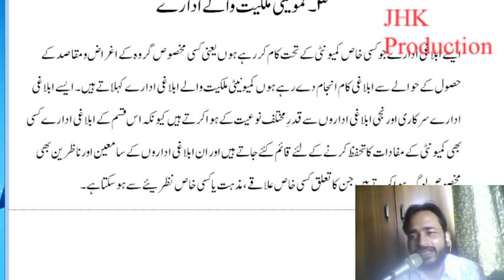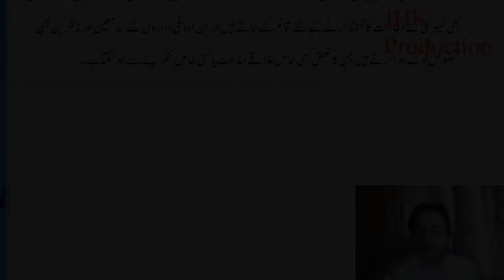Media Ownership in Pakistan Electronic Media Lecture 9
Media Ownership Electronic Media Lecture 9 for the students of Mass Communication